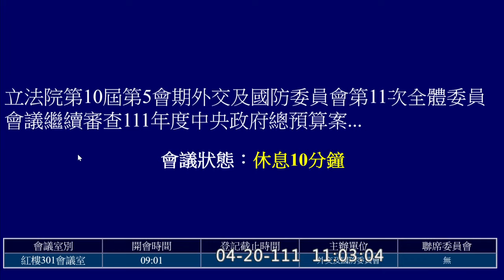20220420 國防部預算 國軍生產及服務作業基金 眷改基金 營改基金 邱國正 江啟臣 王定宇 廖婉汝 溫玉霞 趙天麟 羅致政 林淑芬 外交國防委員會 立法院演哪齣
繼續審查111年度中央政府總預算案附屬單位預算關於國防部主管非營業基金：（處理）一、作業基金：（一）國軍生產及服務作業基金。（二）國軍老舊眷村改建基金。二、資本計畫基金－國軍營舍及設施改建基金。

0:00 intro 主席 江啟臣
2:44 在場人員介紹
5:12 宣讀提案
29:28 開始處理